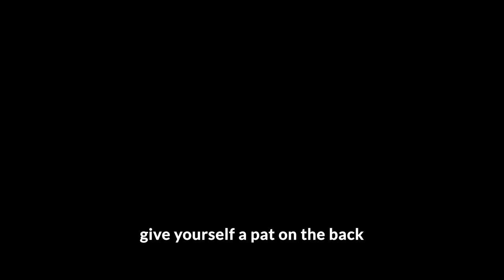I Was AMBUSHED by the SMARTEST PACK of HYAENADONS in ARK! | ARK Survival Evolved #4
This is the HARDEST/HARDCORE/HARD-MODE-est ARK to ever Exist! There's gonna be a lot of death, probably gonna die a lot. And probably ragequit too... Wish me luck!